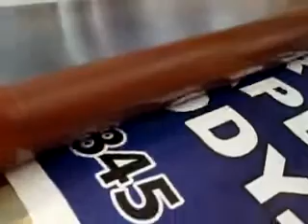ML 32181291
Video Migrado